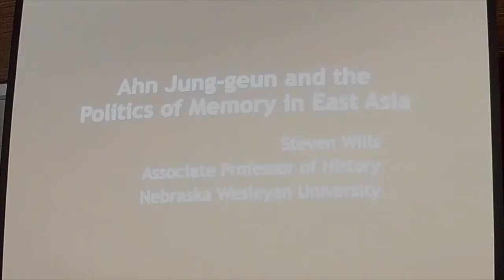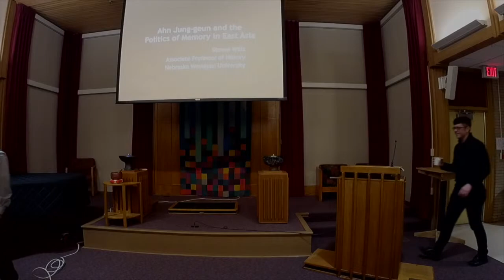WLS Week 5 Steven Wills Q&A